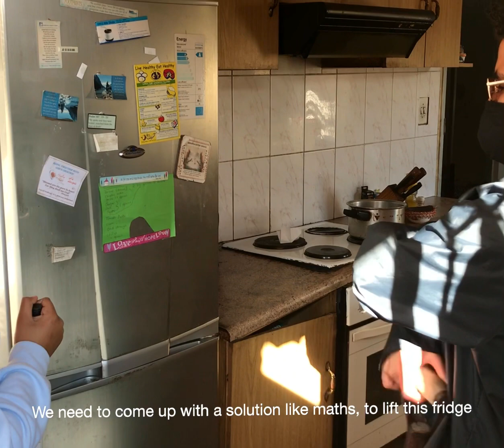Robbery gone wrong 🎬 los my huis af